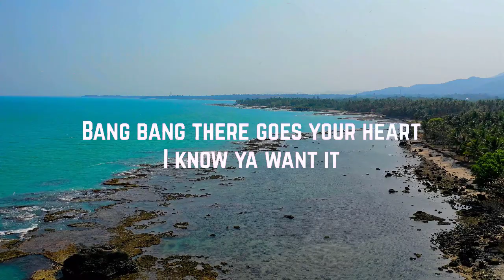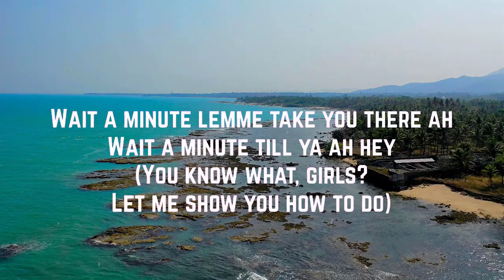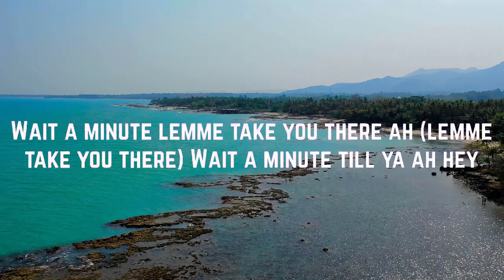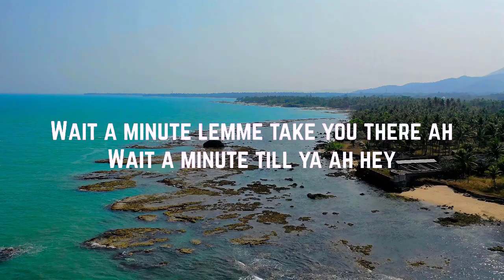Jessie J - Bang Bang (Lyrics) ft. Ariana Grande & Nicki Minaj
✔ Time Music channel is always updated with the best and new pop songs, please follow and watch!
 ✔ It's great to read your comment..We hope to make your days more beautiful with the music we share !